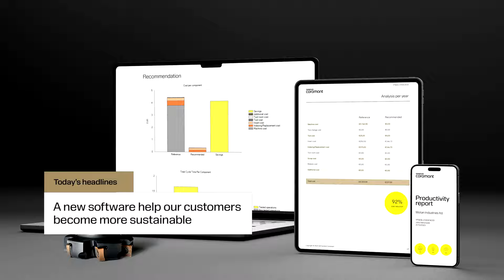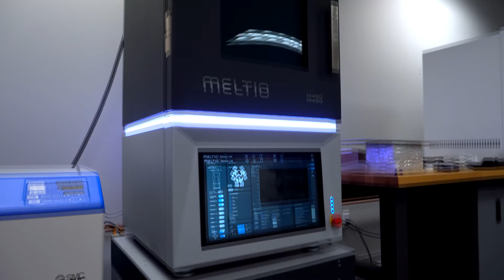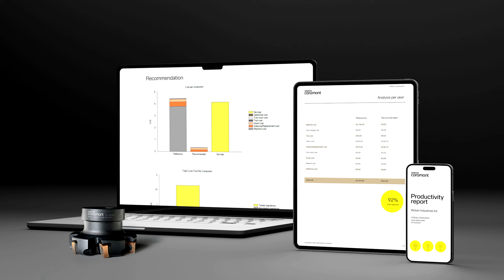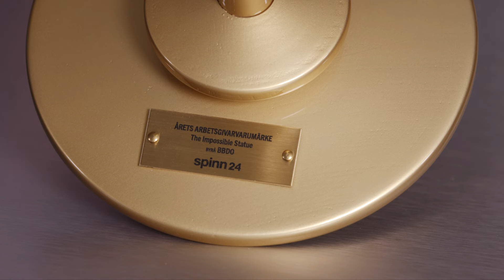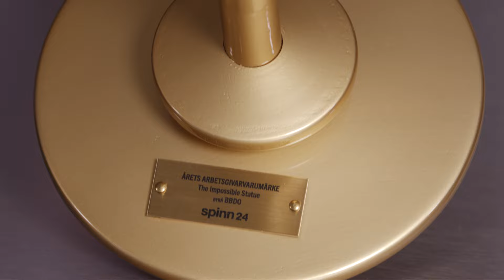Swedish King met with Sandvik at Mexico state visit | Studio Sandvik, episode 3 (2024)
Studio Sandvik is a TV-show that will bring you interesting news and stories from the diverse Sandvik world.